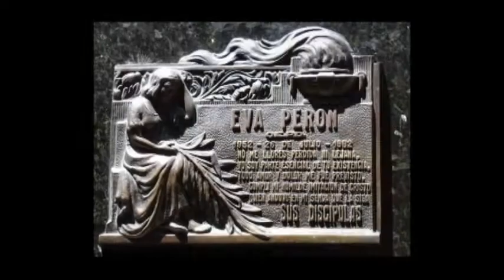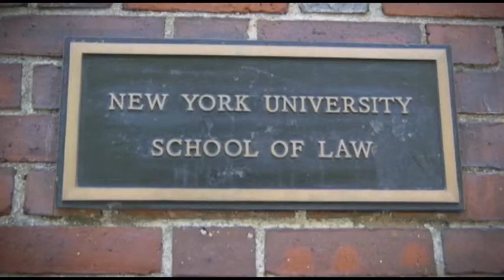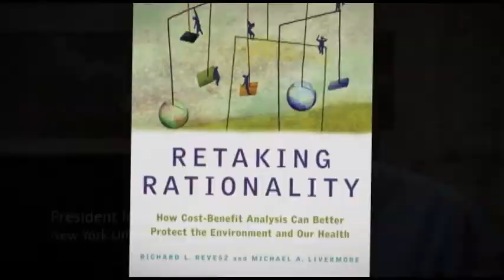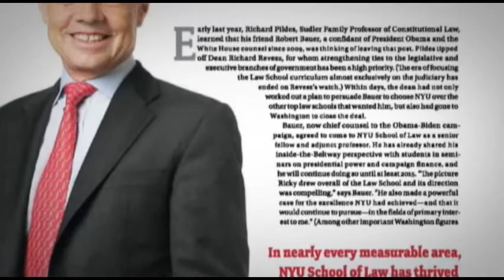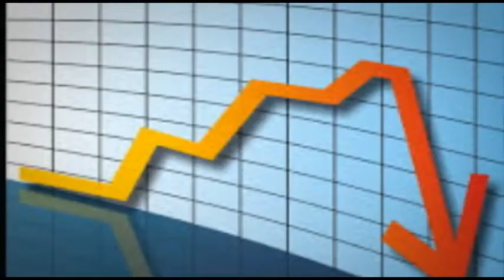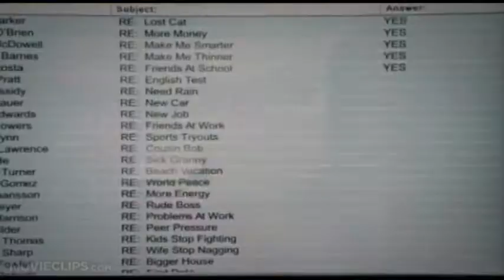Dean Ricky Revesz Tribute